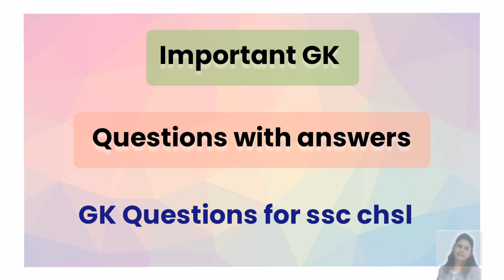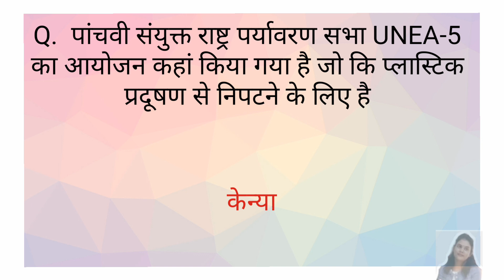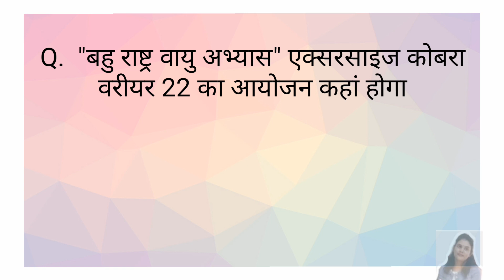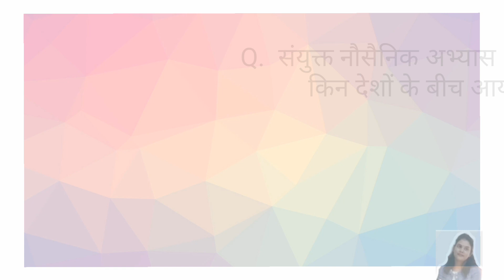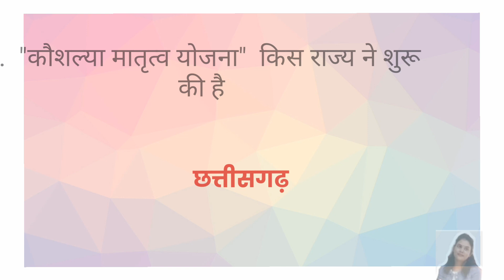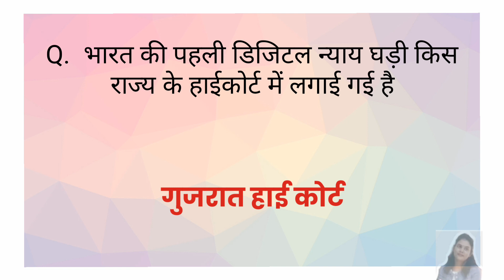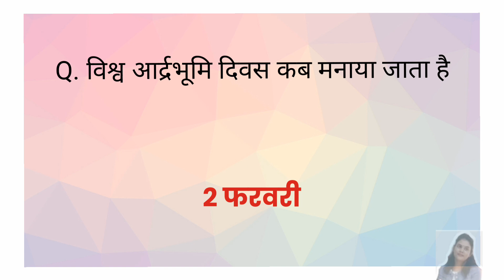ssc chsl gk questions with answers | general knowledge important questions for ssc chsl 2023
friends video ssc chsl gk questions diya gaya hai which is very important for 12th level competition exam, i hope apko ye video pasand aya ho if you like this video plz like and share this video